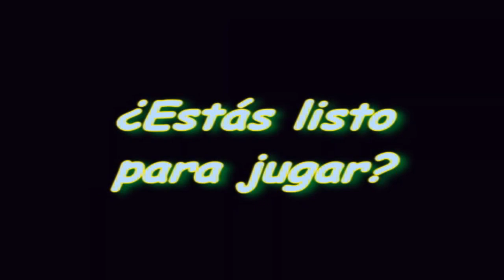SLOBULUS RESPONDE #4 - Comentarios de la semana y dudas varias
SÁBADO 21 DICIEMBRE (Memorias Spectrumeras R-Type)
(Roberto Herrera, Arcadebites, Dani-EL, G.Pérez)

DOMINGO 22 DICIEMBRE (Slobulus Responde y Domingos con Slo)
(Alpha Ludius, The777JEM, Zidijareil, David Bigenervator, Damian Asencio, Rod Xpectrvm, SuperRefrito, Pedro Cruz, Odinsarcasm, Tijereta99, Karagunis, boticariors1980)

MARTES 24 DICIEMBRE (Sección Indie To the Moon)
(Iñaki Bécquer, Fraguas Fraguas, Rukario2312, Juan Luis Milán, Marco Gutiérrez)

MIÉRCOLES 25 DICIEMBRE (American Slo Game Boy)
(Heikki360ES, ItzarMZDZ, Jimfaker, Yaibapsx, Tunio83)

VIERNES 26 DICIEMBRE (Serie ICO Episodio 3)
(Clauudito Rafa Garanze)

Mil gracias a todos por comentar, tanto a los que he podido responder como a los que no. Un abrazo!!